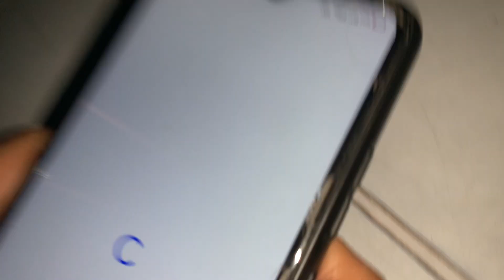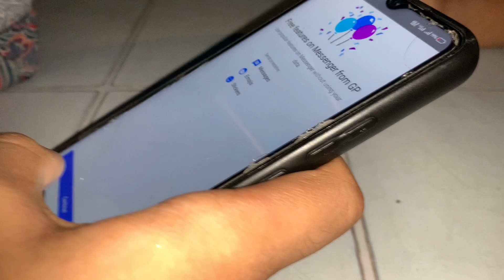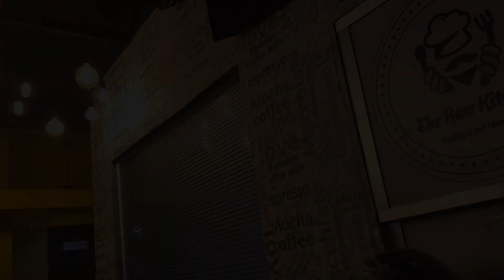Joss Weather | Family Vlogs | Tanim Hasan Vlogs | Entertainment